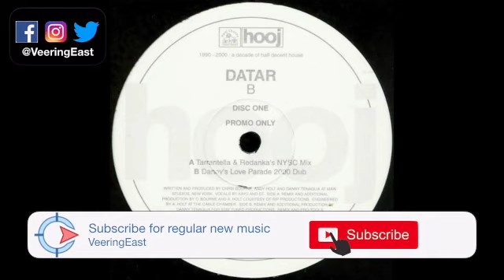Datar - B (Tarrantella & Redanka's NYSC Mix)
2000

Phonographic Copyright (p) – Hooj Choons Ltd.
Published By – Copyright Control
Engineered At – The Cable Chamber
Produced At – MAW Studios

Vocals – DT, Kayo
Written-By, Producer – Andy Holt, Chris Bourne, Danny Tenaglia